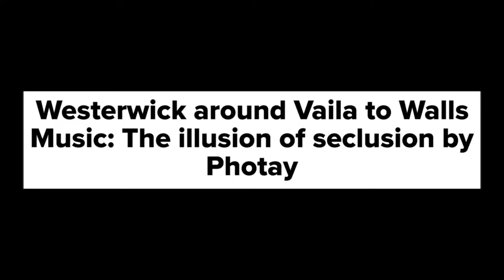Westerwick around Vaila to Walls